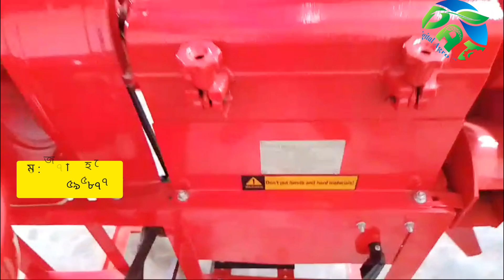২৮ ভার্সন অটো রাইস মিল।এক বছরের হোম সার্ভিস ওয়ারেন্টি তে রাইস মিল কিনুন এবং সেটিং সহ করে নিতে পারবেন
২৮ ভার্সন অটো রাইস মিল।এক বছরের হোম সার্ভিস ওয়ারেন্টি তে রাইস মিল কিনুন এবং সেটিং সহ করে নিতে পারবেন